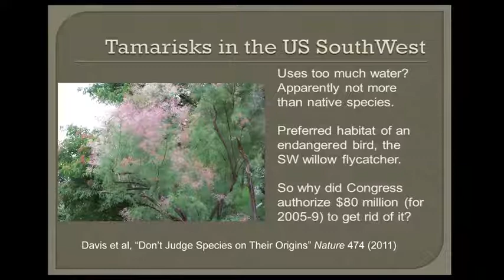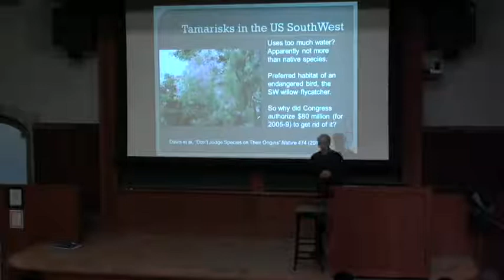Biodiversity and Exotic Species